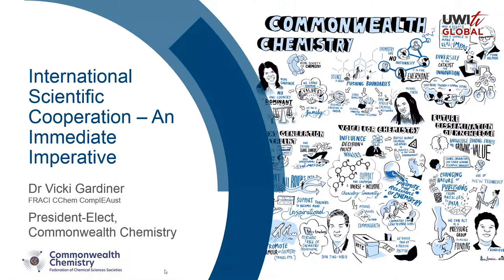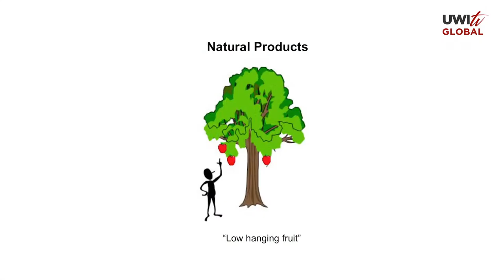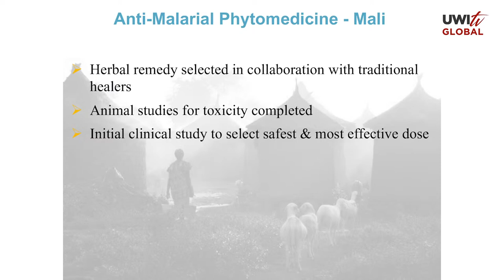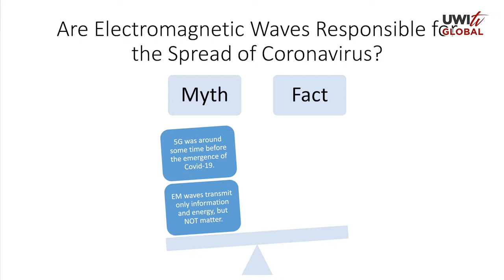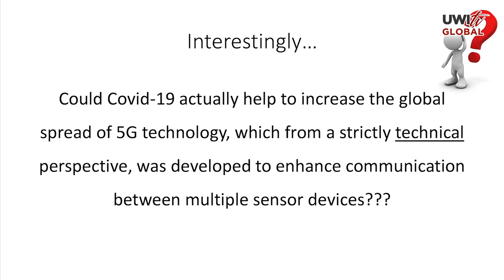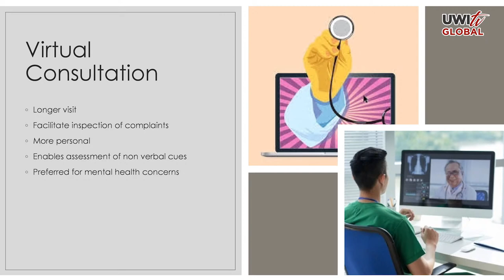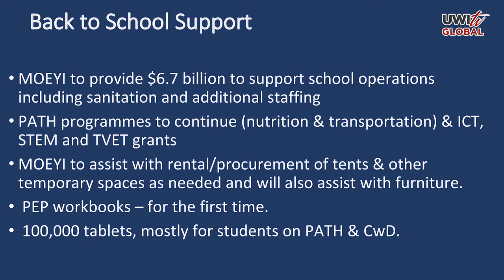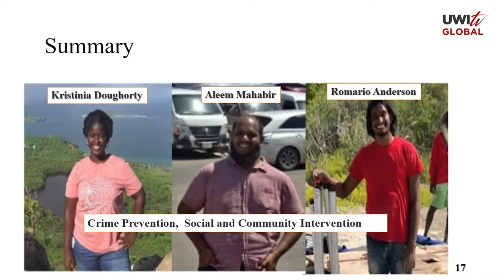Fighting Covid-19: Science in Action | Science for Today Forum Series | Pt. 3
Fighting Covid-19: Science in Action | Science for Today Forum Series | Pt. 3 hosted by The UWI Mona Faculty of Science and Technology.